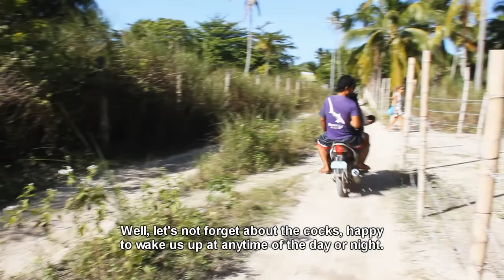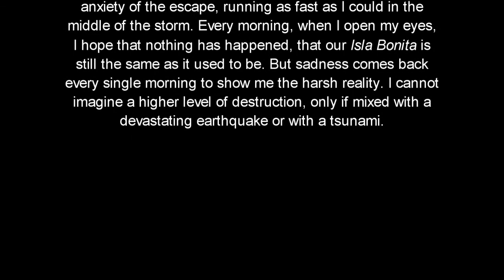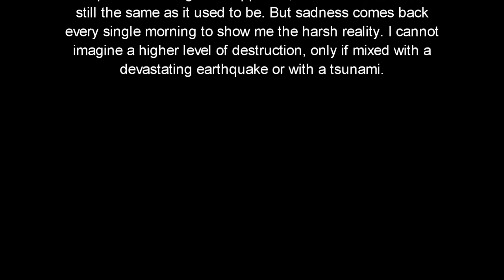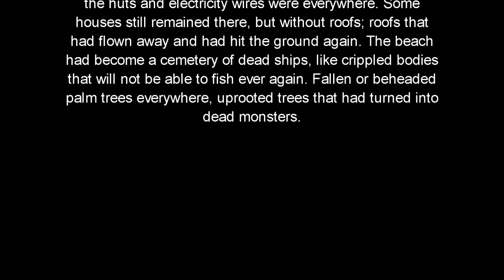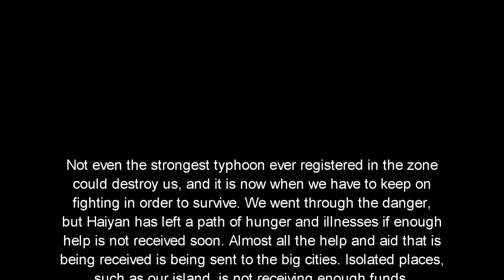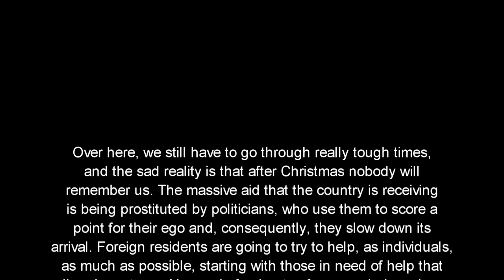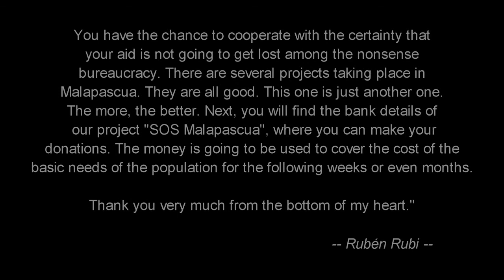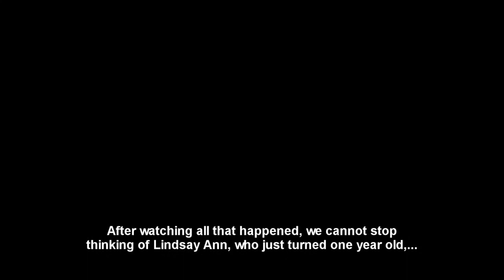Malapascua before Haiyan (English subtitles)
NGO Name - Nombre ONG: SOS PLANET
VAT - NIF: G66175662
Reference - Concepto: SOS Malapascua
Bank - Banco: BANC DE SABADELL
Account n. - Nº de cuenta: 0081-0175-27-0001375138
IBAN ES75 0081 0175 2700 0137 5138
BIC BSAB ESBB

Malapascua, one of the islands devastated by the recent Typhoon Haiyan, is more isolated than ever and is not getting the help needed. Collaborate and share this documentary so that this project personally coordinated by a good friend, can relief the harsh times of the local families. Thank you.

Malapascua, una de las islas devastadas por el reciente tifón Yolanda, se encuentra más aislada que nunca y no está recibiendo la ayuda necesaria. Colabora y comparte este documental para que este proyecto coordinado personalmente por un gran amigo, contribuya a mejorar la difícil situación de las familias locales. Gracias.